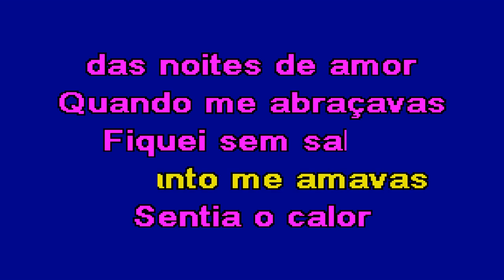E DESDE DESSE DIA Broa de Mel Karaoke